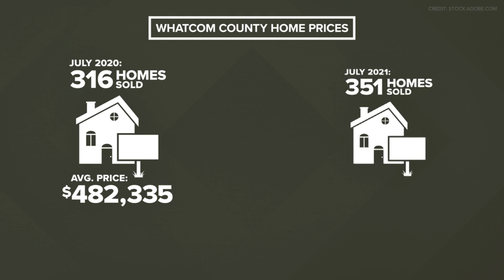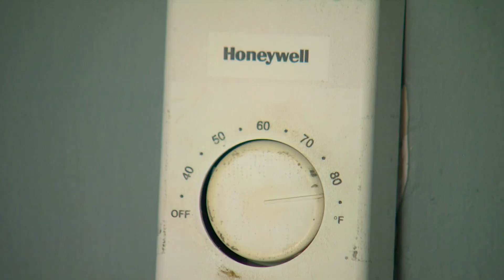Average housing prices in Whatcom County increase by more than $100,000 in a year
The Whatcom County housing market is continuing to set records. The average price of a home just topped $560,000, and is showing no signs of dropping.

"We have a lot of qualified buyers really eager to find a home," said Jack Hovenier, of Weichert Real Estate, who also lives in Whatcom County. "We've hit another record. We've never seen anything like it, here."

In July of last year, 145 homes sold in Bellingham at an average price of about $560,000. This July, almost the same number of homes sold for an average $731,000 -- that's an increase of more than $172,000, or 31%.

The county as a whole is also seeing similar increases.